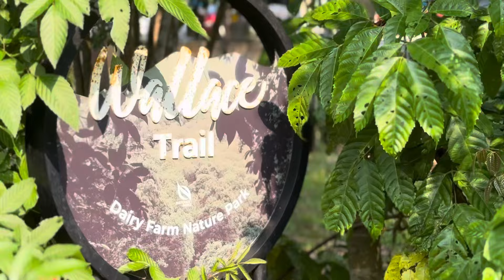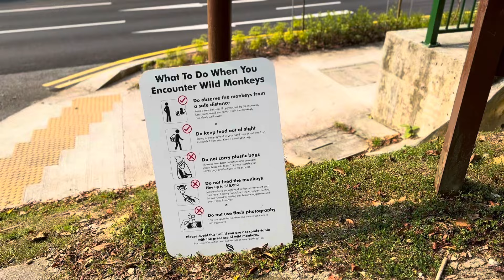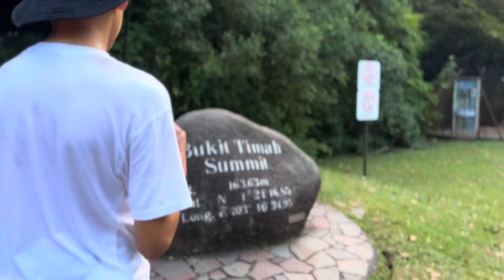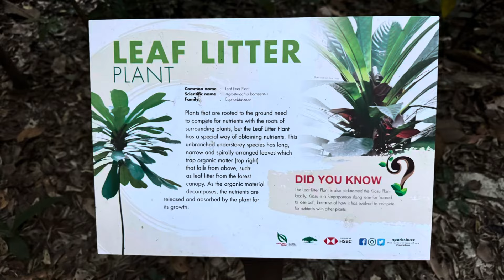Conquering Bukit Timah Summit: Ultimate Hiking Adventure in Singapore!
Join me as I embark on an exhilarating hike to the summit of Bukit Timah Hill, the highest point in Singapore! 🌿 In this video, I’ll take you through the entire journey—from the start of the trail to the breathtaking summit views. Discover the lush greenery, diverse wildlife, and stunning panoramas that make Bukit Timah Nature Reserve a must-visit for outdoor enthusiasts.

📍 What You'll See:

Scenic Trails: Explore the well-marked paths and beautiful forested landscapes.
Summit Views: Enjoy panoramic vistas from the top of Bukit Timah Hill.
Wildlife: Catch glimpses of the fascinating flora and fauna native to the reserve.
Hiking Tips: Get valuable insights and tips to make your hike enjoyable and safe.
Whether you're a seasoned hiker or a beginner looking for a new adventure, this video will provide you with all the information you need for a memorable hike at Bukit Timah Summit.